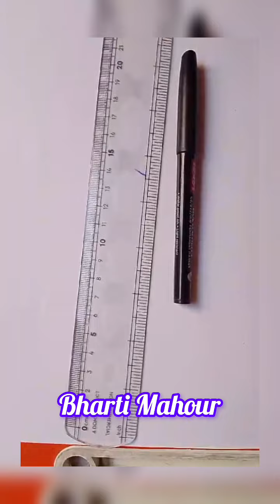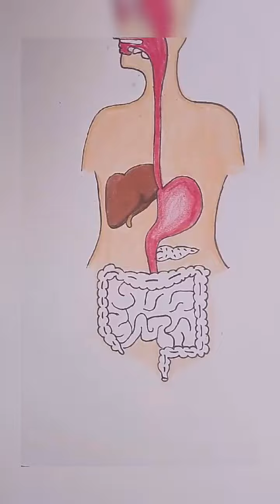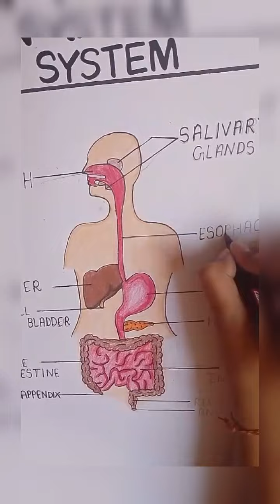Human Digestive System Drawing Step by Step | Small Digestive System | How to Draw Digestive System